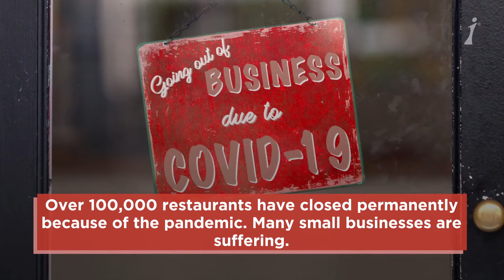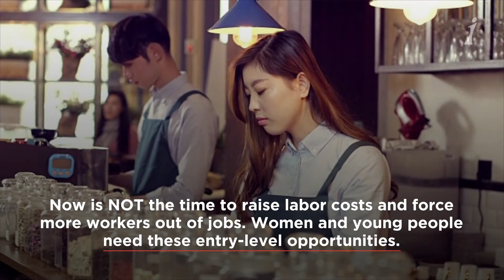Biden's $15 Minimum Wage Hike Will Backfire on Those We Want to Help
President Biden and Congress want to raise the federal minimum wage to $15 an hour and end the tipped minimum wage by 2025. The Congressional Budget Office estimates 1.4 million workers will lose their jobs. Analysis from states which have raised minimum wages and eliminated tipped wages tell the story. Workers lost jobs, saw pay cuts from lost hours, and lost out on new opportunities. Customers also paid higher prices and cut back on tipping. Many restaurants closed their doors. In New York City, three out of four full-service restaurants cut employee hours and 1/3 cut jobs. Higher minimum wages may lead to more automation, resulting in lost jobs. Over 100,000 restaurants have closed permanently because of the pandemic. Many small businesses are suffering. Now is NOT the time to raise labor costs and force more workers out of jobs. Women and young people need these entry-level opportunities.